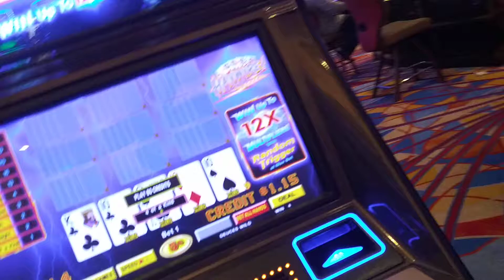four of a kind at the Hard Rock AC